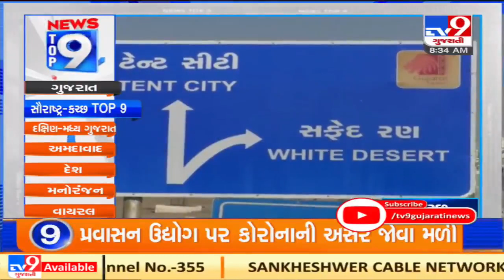Top 9 News From Saurashtra-Kutch Regions: 06-02-2021| TV9News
Top 9 News From Saurashtra-Kutch Regions: 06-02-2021| N14